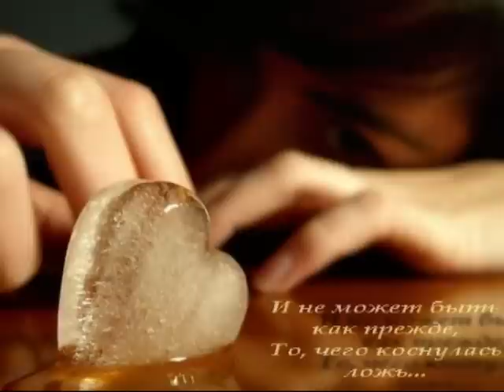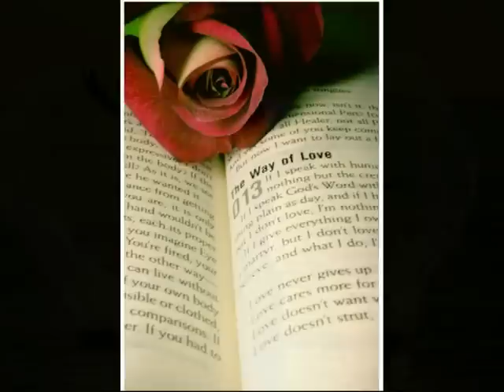Лисандра (Lisandra) - Everytime ( Britney Spears cover )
cover of Britney's Everytime :)